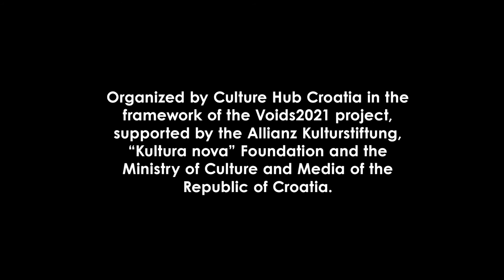"Feminism Forgives" by Ines Borovac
Ines Borovac developed and performed for the first time Feminism Forgives in front of the Saint Domnius Cathedral in Split on April 7, 2021, in the frame of Misplaced Women? workshop led by Tanja Ostojić.

"Misplaced Women?" workshop was organized as a part of the Praznine2021 program.